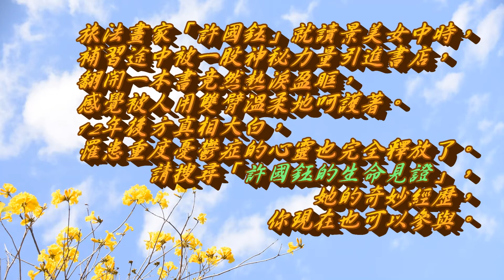吉他社(三)／台中女中園遊會(1070421)【中學生學後園】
由台中女中第28屆班聯會所主辦的台中女中園遊會暨社團成發會於107年04樂21日熱情上場。本影片係由「中學生學後園」所錄製，本園是國、高中展現才華的平台。《「中學生學後園」粉絲專頁》網址：